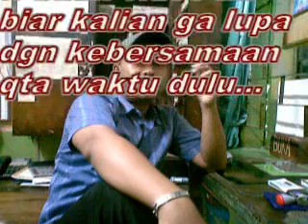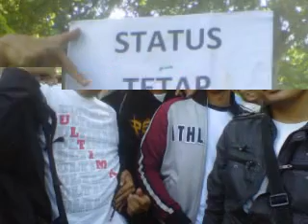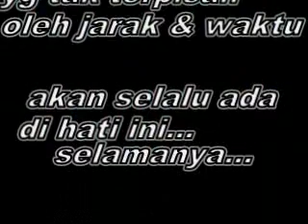kenangan cilebut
kenangan di stasiun cilebut.